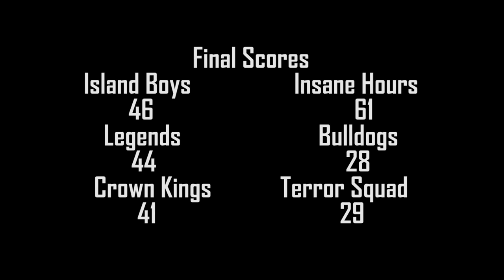2022 Roundball Spring Free Agent League - Week 3 Highlights